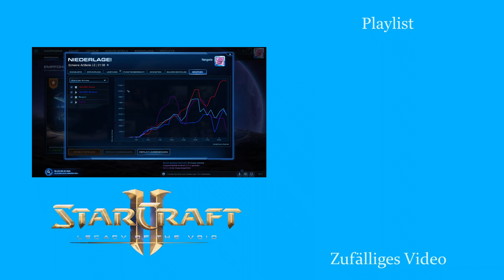G - Starcraft 2: Legacy of the Void 2v2 [Deutsch | German]